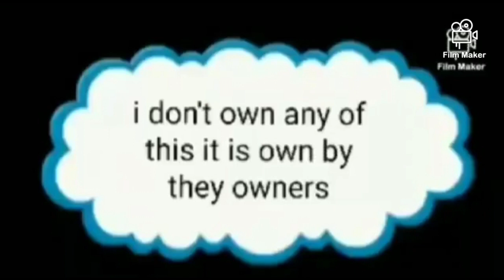total front yard episode 6 race to the park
this video is NOT MADE FOR KIDS its made for older Thomas fans